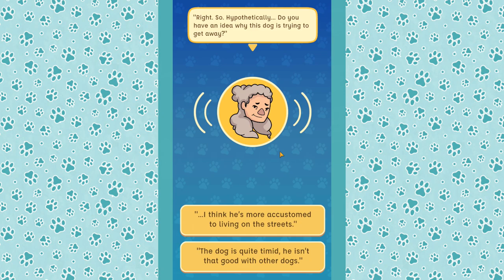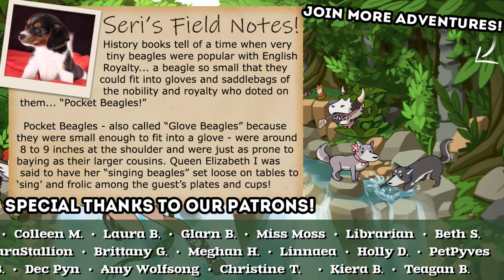Preparing Our PARTY MACARONI Puppy!!🐶🌿 Old Friends Dog Game • #6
Welcome to Old Friends Dog Game, where love never grows old! A game about friendship for people who love dogs! Create your own dog sanctuary! Rescue and rehabilitate old dogs and spend your days caring for and loving them!

🐶 Dive in and care for your own dog friends

🎲 Sims 4 Random Pet Genetics Challenge!
🐶 To The Rescue! Dog Shelter Simulator [Demo] •

🌿💚 Stay curious!! 💚🌿